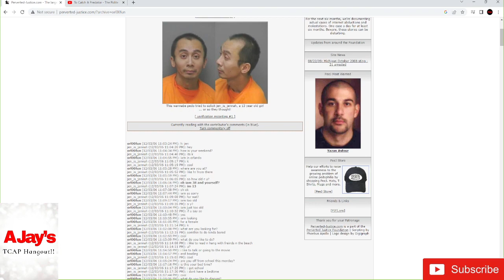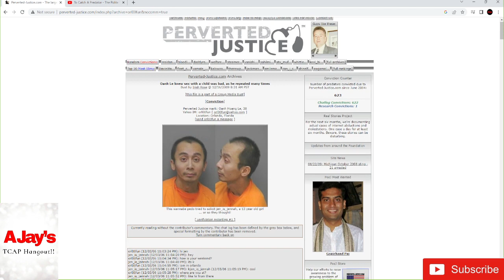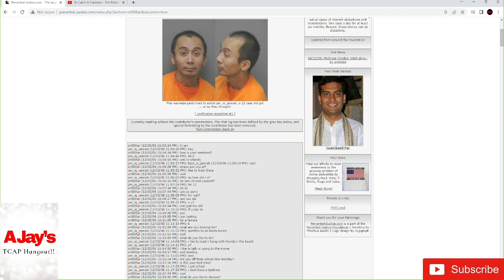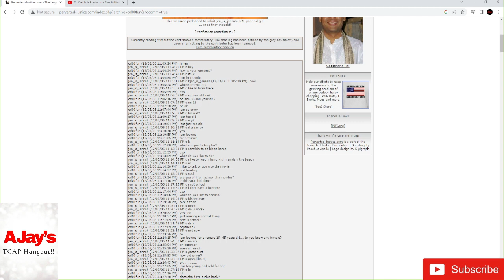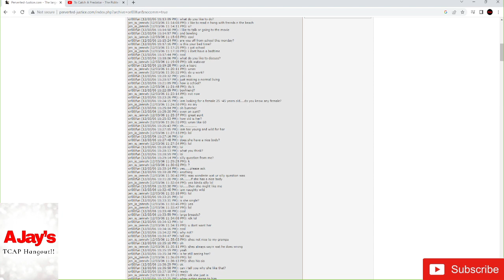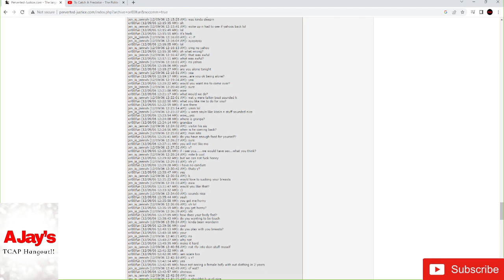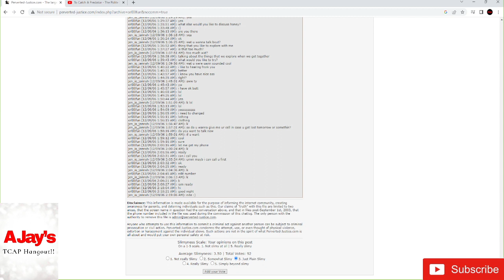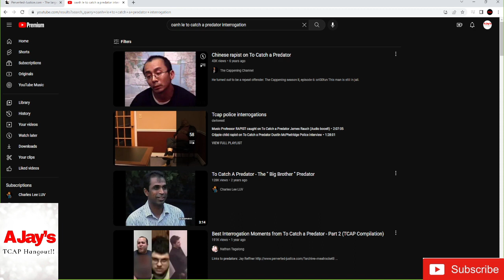TCAP Commentary: Oanh Le AKA orl00fun "The Nice Guy Predator"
Oanh Le AKA orl00fun